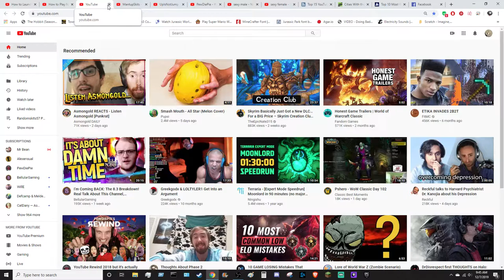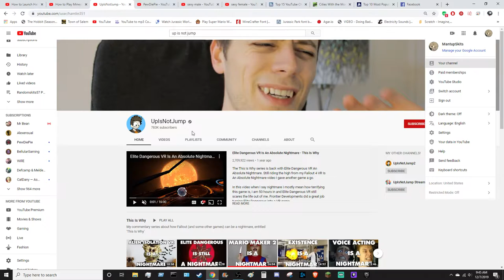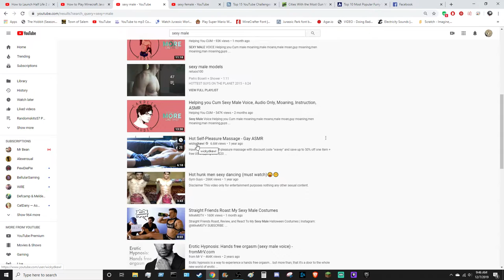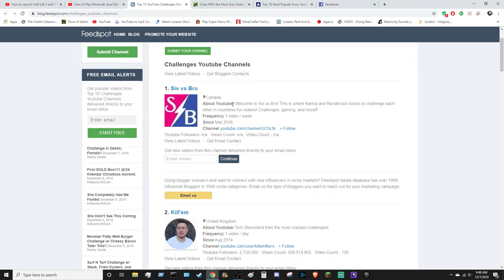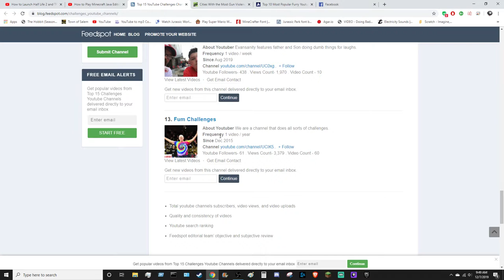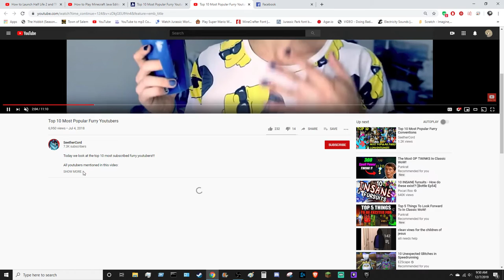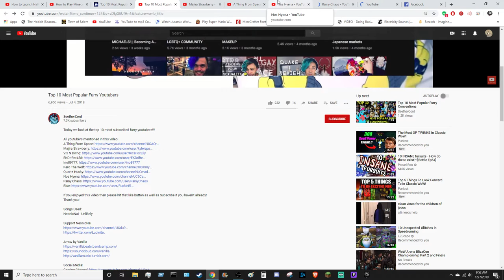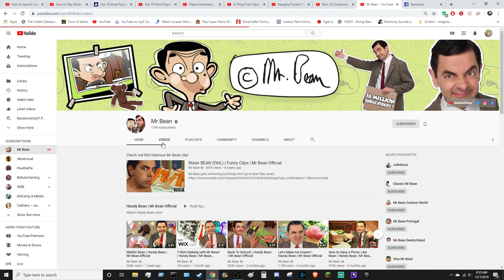yOuTubE REEEEEwiNd 2019 ( ͡° ͜ʖ ͡°)